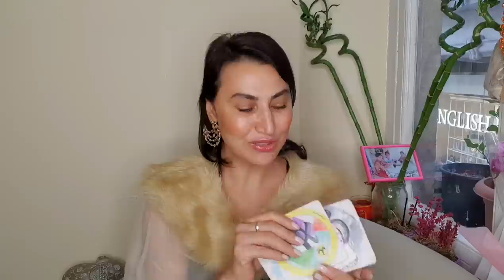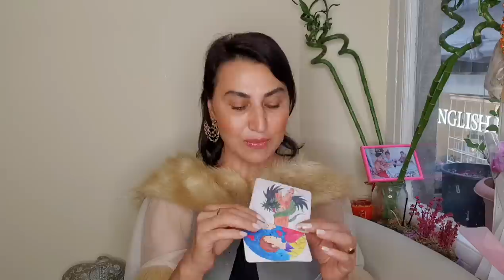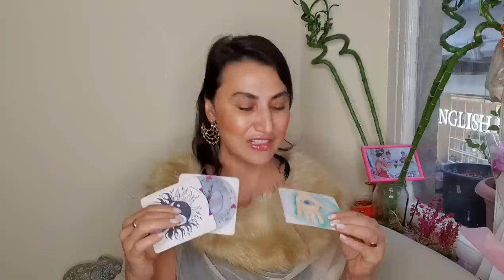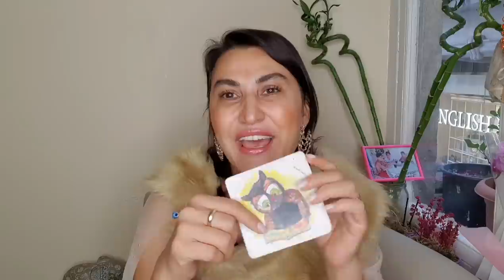HAFTALIK TAROT YORUMLARI ( 17 EKİM - 23 EKİM 2022)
00:00 Giriş
00:17 Koç
03:05 Boğa
06:50 İkizler
09:43 Yengeç
12:27 Aslan
15:23 Başak
17:40 Terazi
19:53 Akrep
22:31  Yay
24:59 Oğlak
27:07 Kova
29:19 Balık